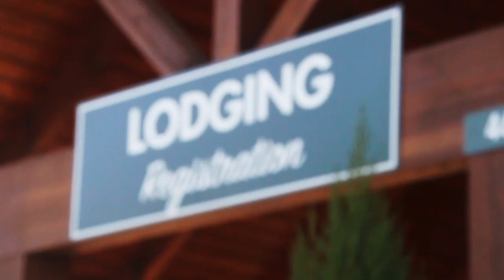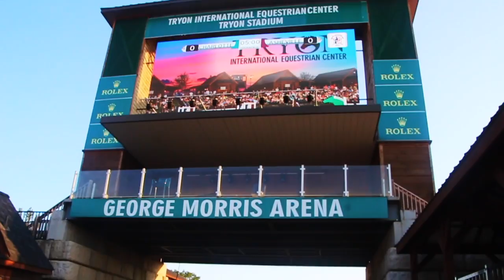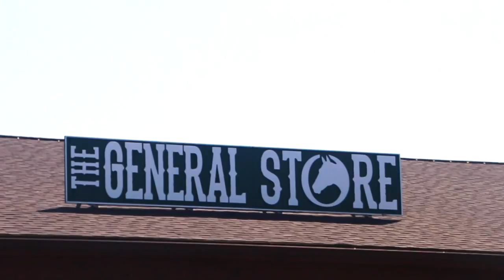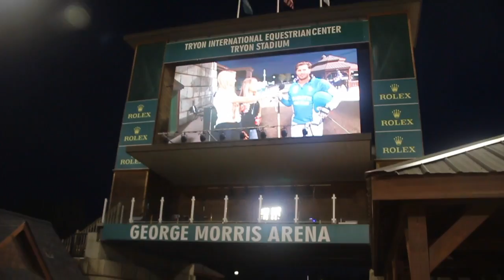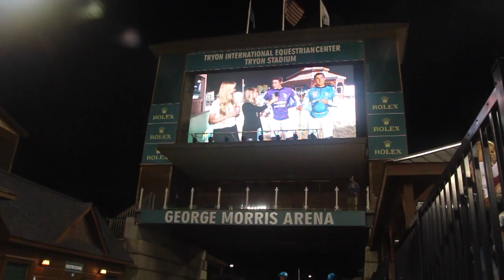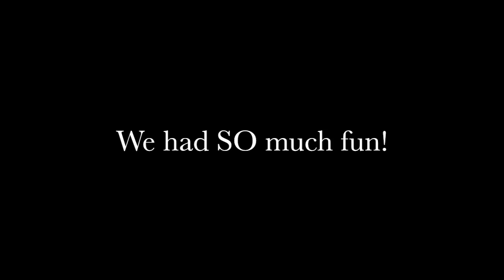POLO LESSON // GLADIATOR POLO AT TIEC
We had an absolute blast at Tryon International Equestrian Center this past weekend! The lesson was SO cool, the ponies were fantastic, the TIEC team could not be more incredible, and the facility is unreal. Gladiator Polo was SO much fun! We loved interviewing the players, and struttin' with the cutest minis ever. :,) We are so glad to be able to bring you all along for a virtual ride!!

Xo, Madison & Reagan